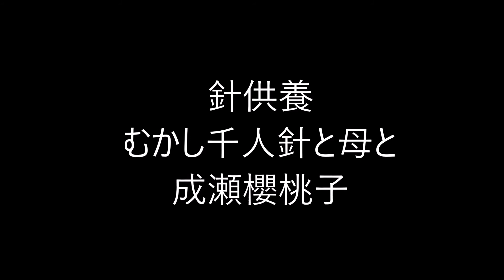千人針の俳句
千人針（せんにんばり）

多くの女性が一枚の布に糸を縫い付けて結び目を作る祈念の手法、
および出来上がったお守りのこと。

1メートルほどの長さの白布に、
赤い糸で千人の女性に一人一針ずつ縫って結び目をつくってもらう。

武運長久を祈る民間信仰。

特例として寅年生まれの女性は自分の年齢だけ結び目を作る事が出来る。

これは虎が「千里を行き、千里を帰る」との言い伝えにあやかっている。

Amazon俳句

音楽。